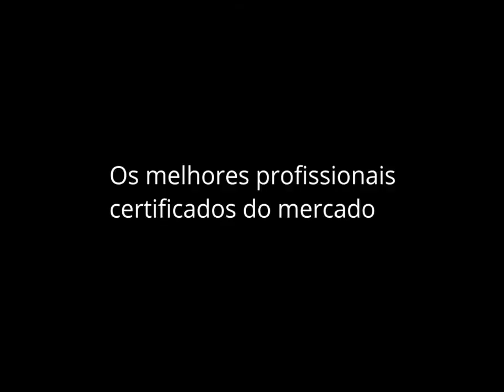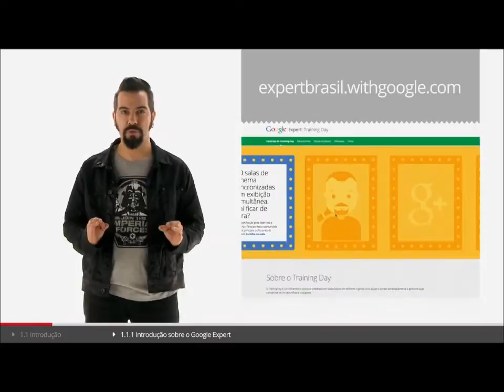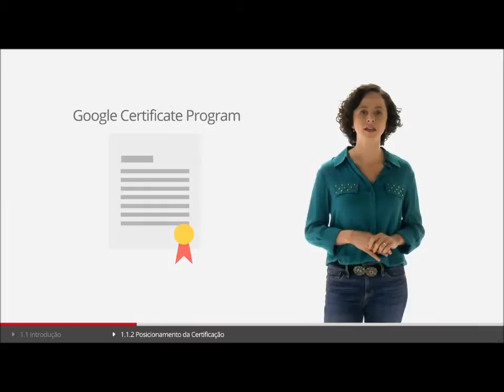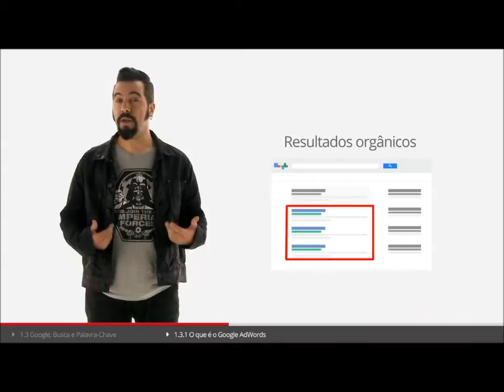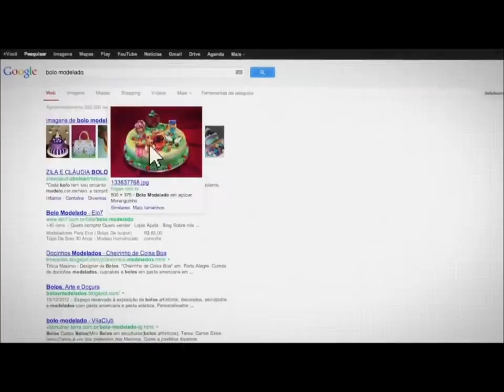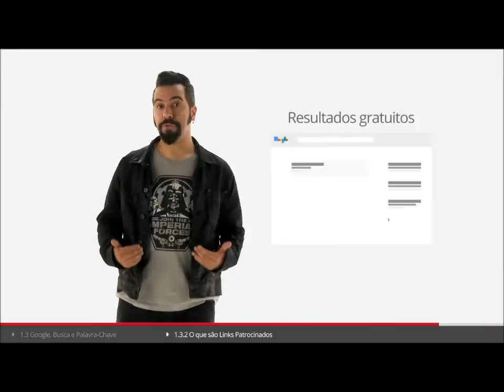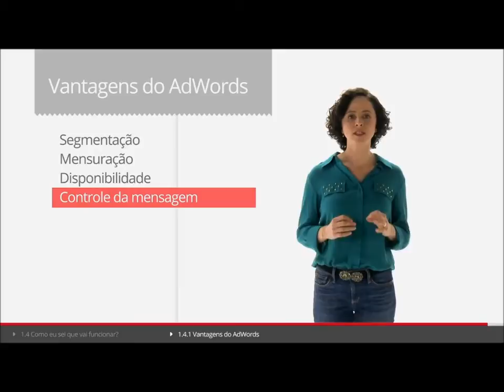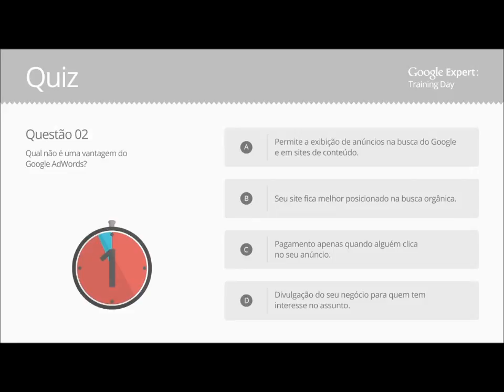Google Experts parte 1 - Introdução ao Curso de AdWords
Um sensacional curso de link patrocinados do Google, o chamado Google AdWords.
São 7 vídeos - Esse é o vídeo 1/7
Um curso simples, objetivo e ideal para empreendedores como você!